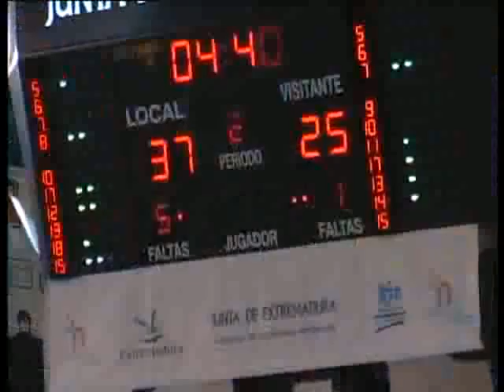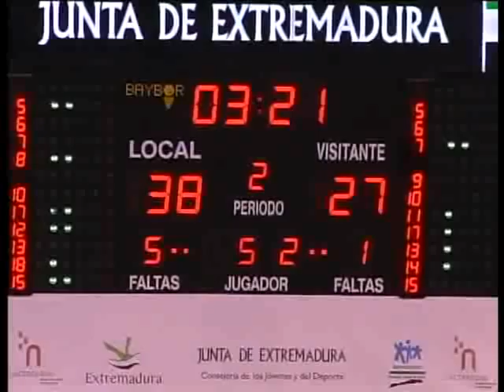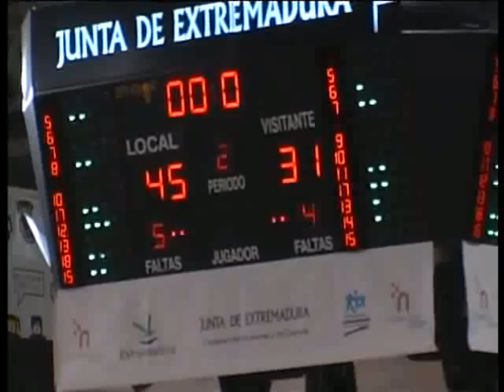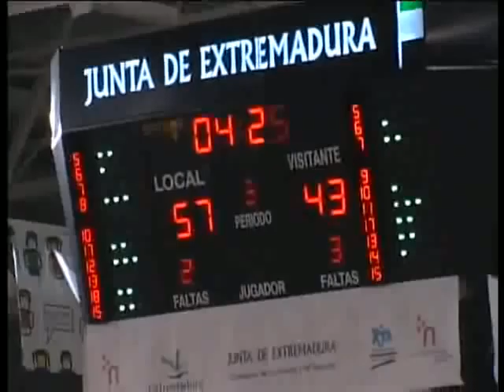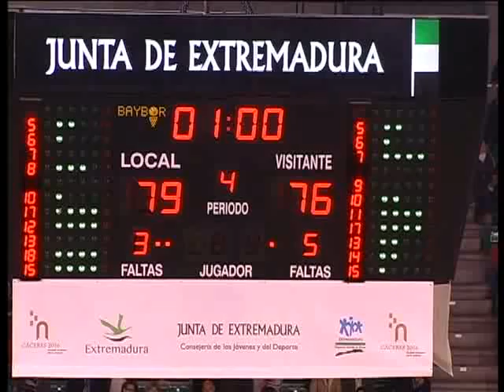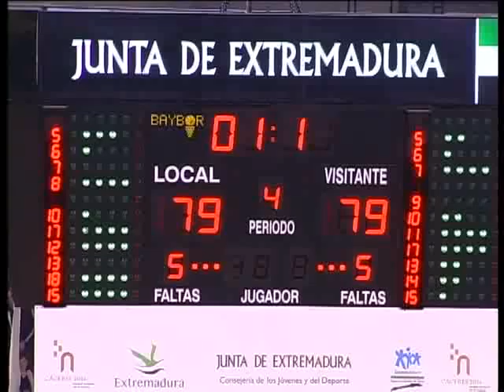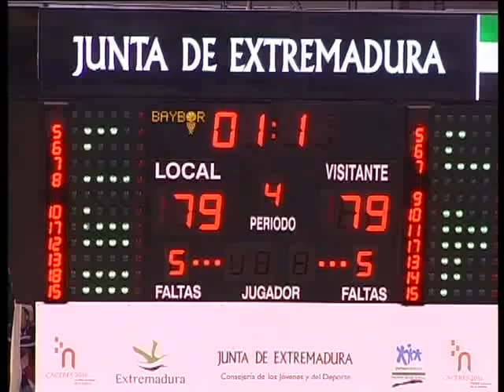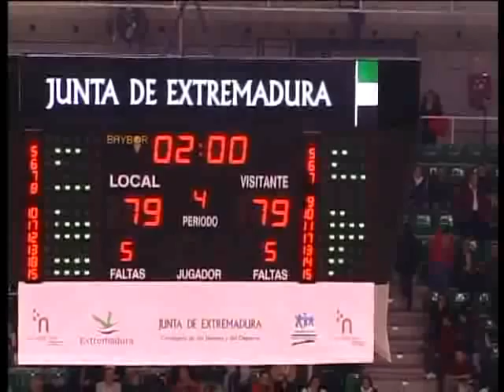Adecco LEB Oro 08/09 J29 Cáceres 2016 - Tenerife Rural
Gran remontada del equipo tinerfeño ante un Cáceres al que le faltó saber administrar sus aparentemente cómodas ventajas.